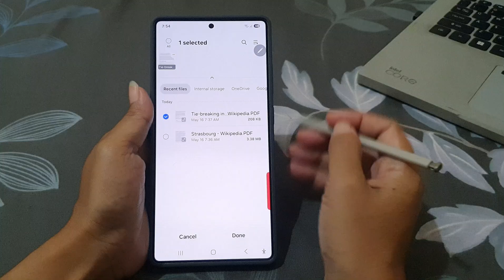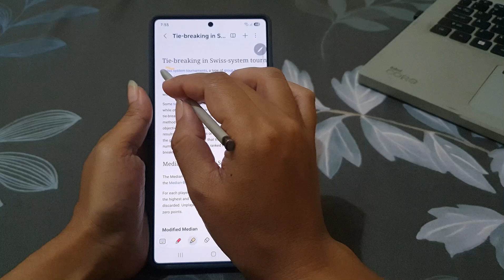How to Highlight PDFs in Samsung Notes on Samsung Galaxy S25 Ultra for Easy Document Review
Want to highlight PDFs without printing them?
In this video, I’ll show you how to use the Samsung Galaxy S25 Ultra and the S Pen to quickly highlight text inside PDF files using the Samsung Notes app.

✅ Simple Steps:
- Open Samsung Notes.
- Tap Import PDF icon at the top of the screen.
- Choose your PDF file.
- Tap the highlighter tool.
- Use the S Pen to highlight text.

📱 Device : Samsung Galaxy S25 Ultra SM-S938B/DS International version runs with Android 15 (Vanilla Ice Cream)
✅ Works on Galaxy S25, S25+, and S25 Ultra
💡 Perfect for students, professionals, and anyone who wants to go paperless.